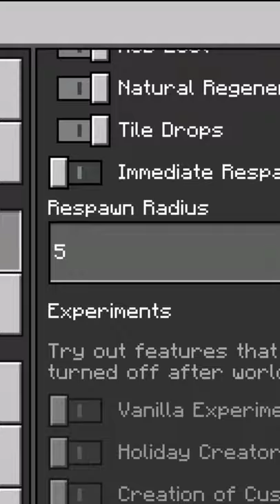(best starter seed spawn in Minecraft)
best seed spawn in Minecraft
find the button challenge in Minecraft